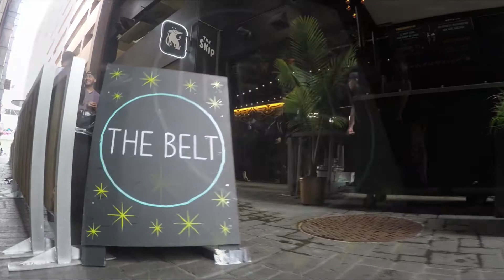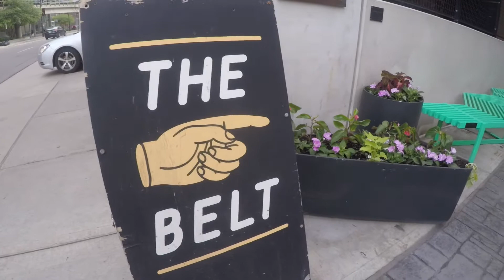Phat Kid 2018 Season Opener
On The Belt @ The Skip